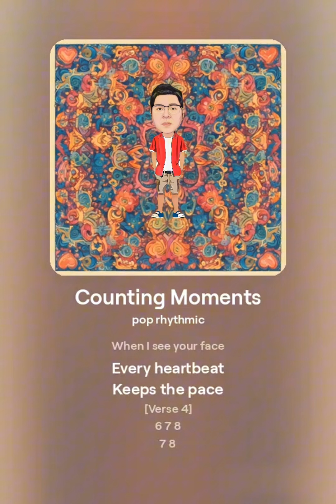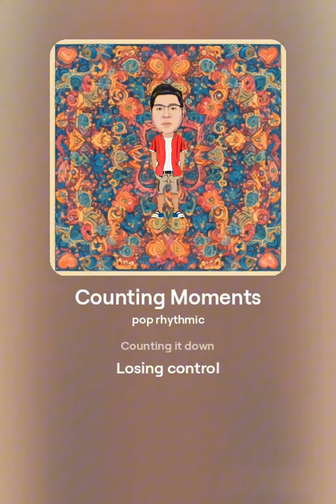12345678 songs moments